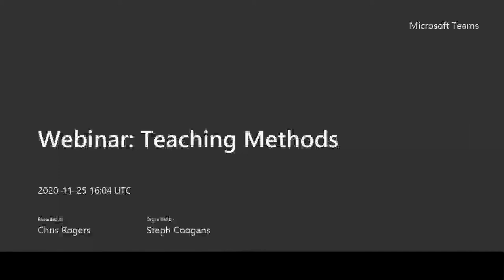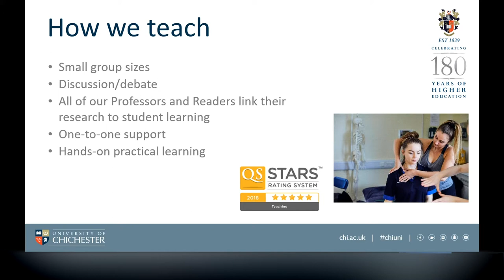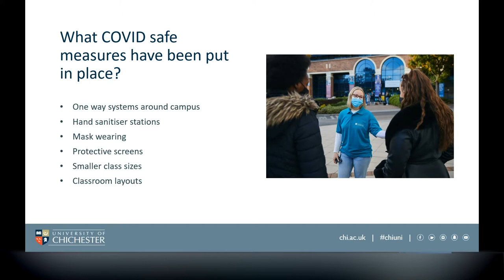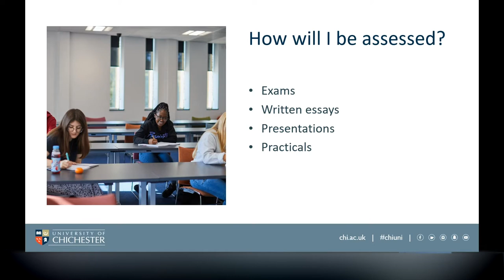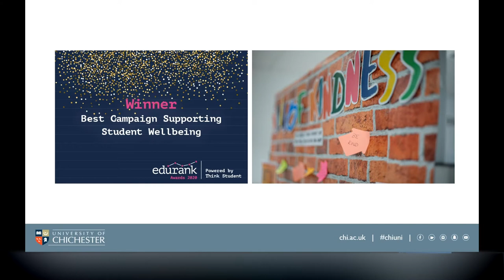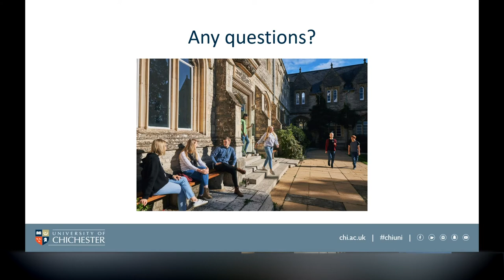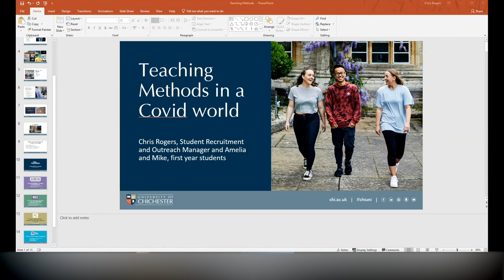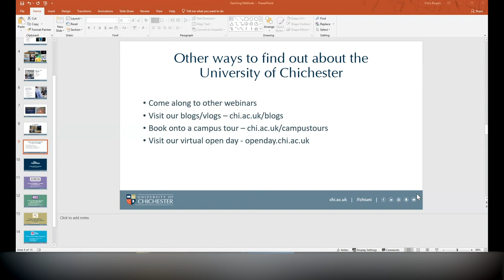Teaching Methods | University of Chichester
Discover from our first-year students what teaching is like on campus and how it is being done using Covid-safe measures.

We've set up a series of webinars to help you with your decision making about going to university. For more information and to see upcoming webinars, please visit chi.ac.uk/webinars.